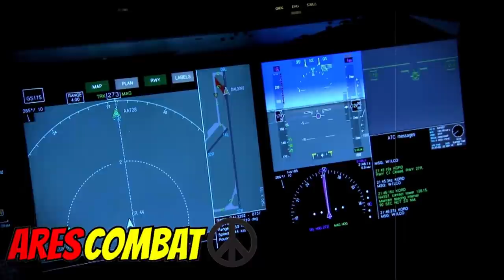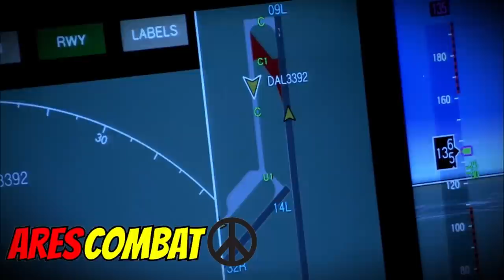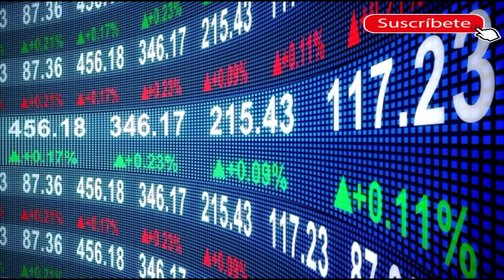El COLAPSO de la OTAN por GOLPE de EEUU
canal con últimas informaciones economicas

Según la publicación, en ausencia de un líder, como EEUU, toda la estructura puede romperse y derrumbarse. Los estadounidenses han estado mostrando desde hace tiempo su desinterés por preservar la Alianza

La empresa Fitch revisó la perspectiva económica de EEUU de estable a negativa y mantuvo la calificación del país norteamericano en "AAA

las compañías europeas no están satisfechas con los intentos de Estados Unidos de controlar los productos creados con tecnologías estadounidenses y los intentos de restringir sus exportaciones utilizando las llamadas regulaciones del tráfico internacional